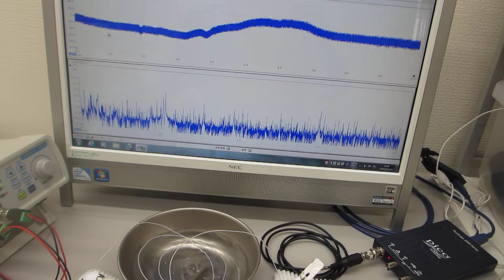叩いて超音波のダイナミック伝搬現象を測定・評価する技術